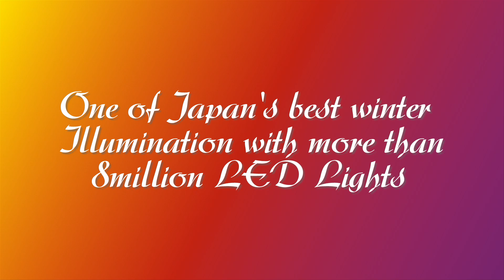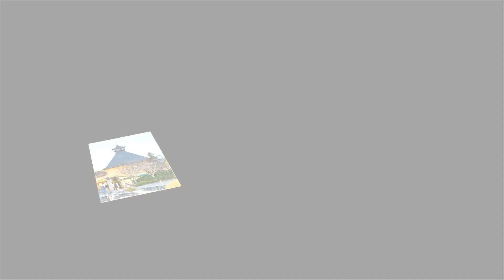Nabana no Sato (One of Japan best Illumination spot.)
Nabana no Sato is one of the five best Illumination in Japan with more 8 million LED Lights.
Located in Mie Prefecture, 30 Minutes away by drive from the City of Nagoya, Japan.